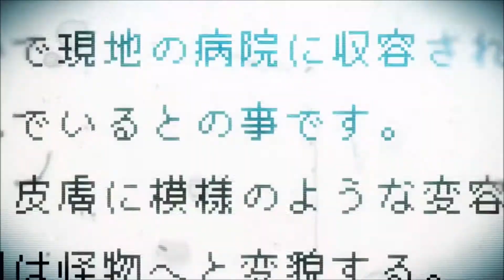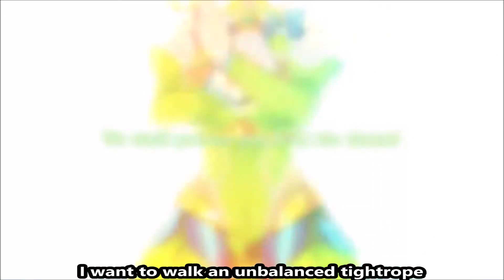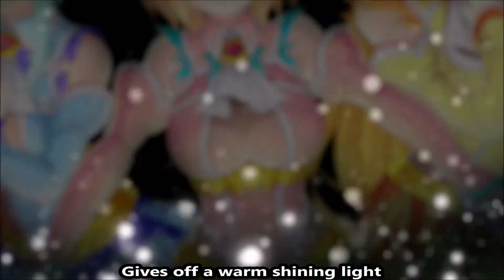Song of Memories PS4 / 2nd Opening Theme Song "Maze" Pandemic Intro Movie / English Subtitles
2nd opening movie that plays once the Pandemic begins and the whole world goes to hell in a hand basket. Sung by the Dream 4 You girls. Same deal as with the first opening, I used Google Translate so expect errors but I think I got the general message of the song. Pandemic world begins next video.
If you missed the first intro when the world was still sane, here it is: